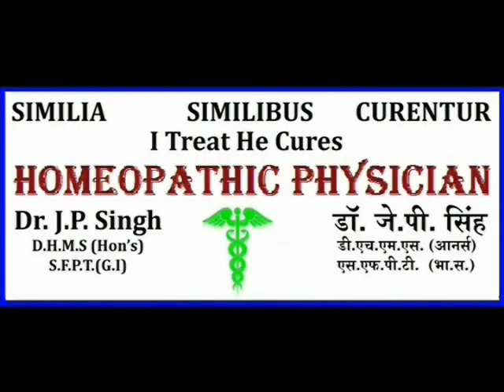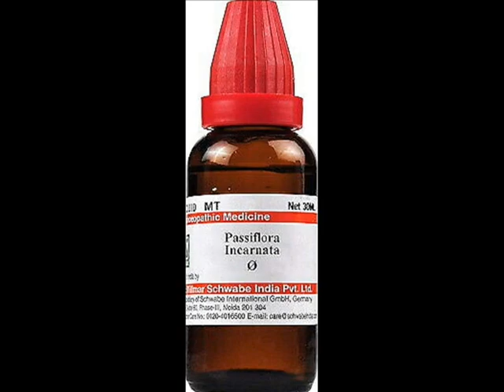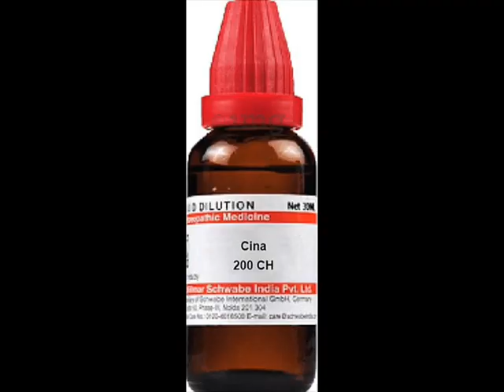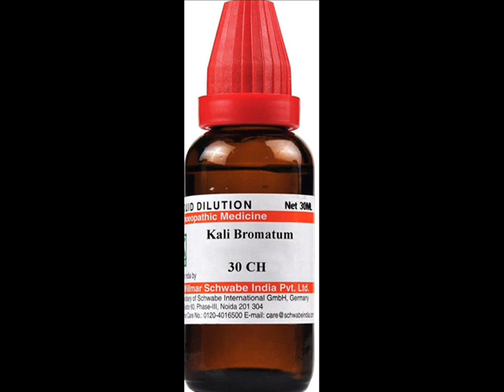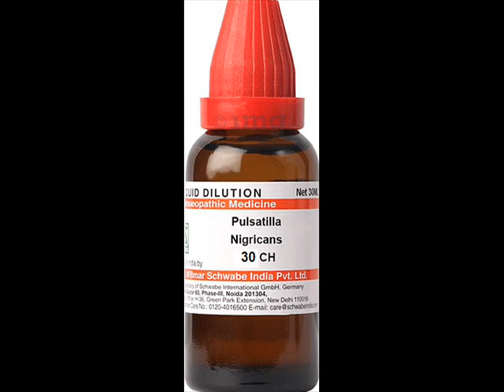नींद ना आए, नींद कम आए तो उपयोग करें होम्योपैथिक मेडिसिन II Homeopathy for Insomnia/sleeplessness.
Doston iss video me maine, neend na aane aur neend ke douraan hone waale disorders aur usske homeopathic medicines ke baare me bataane ka prayaas kiya hai.
Homeopathic Medicines mentioned in this video -
वीडियो  में दिखाए गये दवाओं के नाम :-
1- Passiflora Q
2- Ferrum Phos. 6X
3- Kali Phos. 6X
4- Medorrhinum 1M
5- Cina 6
6- Cina 200
7- Aethuja Cyn. 30
8- Kali Brom. 30
9- Lycopodium 30, 200
10- Belladonna 30
11- Jalapa 30
12- Coffea 200
13- Nux Vom. 200
14- Pulsatilla 30
15- Stramonium 200
Don't call on given number it's only for whatsapp. Contact by whatsapp who wants to take treatment.
You can search me on ''PRACTO'' Dr.J.P.Singh Homeopathic physician near Andheri (W) Mumbai.
Label- Homeopathhic Physician Dr.J.P.Singh
Producer- Dr.J.P.Singh
Language- Hindi